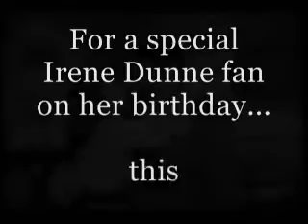A Tribute to IRENE DUNNE